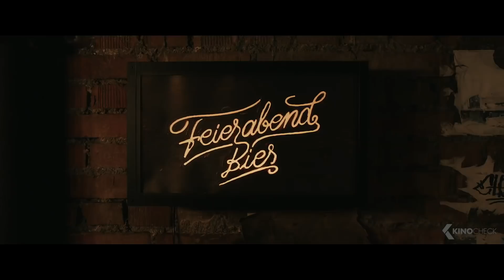FEIERABENDBIER Trailer German Deutsch (2018)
Barkeeper MAGNUS (Tilman Strauß) hat mit seiner Vergangenheit abgeschlossen. Seine Ex-Freundin und der gemeinsame Sohn leben getrennt von ihm. Die meiste Zeit verbringt Magnus in seiner Bar „Feierabendbier“ und mit seinen Stammgästen: Dem verschrobenen Mystiker und Rüscherl-Trinker MANFRED (Christian Tramitz) und dem sexsüchtigen KFZ-Mechaniker und Philosophiestudenten DIMI (Johann Jürgens). Als eines Nachts Magnus' heißgeliebtes 80er Jahre Coupé gestohlen wird, beginnt eine obsessive Jagd nach dem vermeintlichen Dieb, die zunehmend aus den Fugen gerät und in eine Schlägerei mit dem Betreiber eines Swingerclubs (Ben Tewaag) mündet. Erst als Magnus der ambivalenten Designerin VIVIAN (Julia Dietze) näherkommt, lichten sich die wahren Umstände um den Verlust des Wagens.

Note | Feierabendbier German Trailer courtesy of Monolith Film GmbH. Bei einem Kauf ändert sich für euch nichts, aber ihr unterstützt dadurch unsere Arbeit. | KinoCheck®